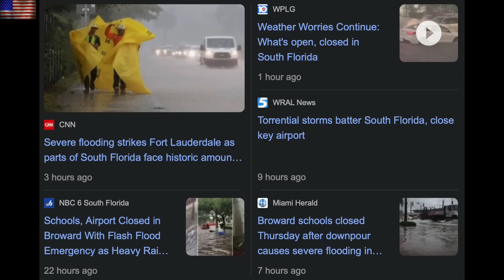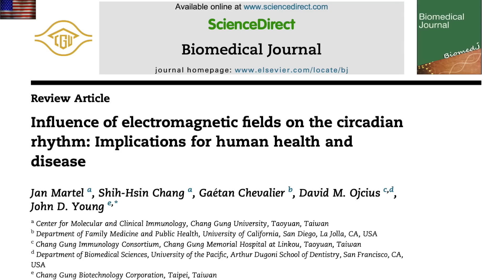Solar Storm Brain Impact, Major Rain Event | S0 News Apr.13.2023